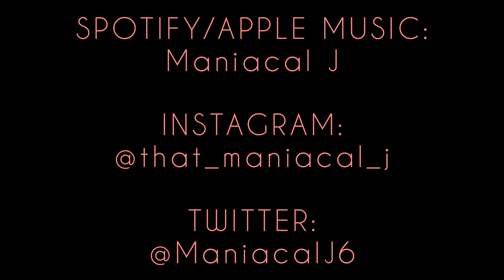MANIAC Reacts to KAM - All Jokes Aside [FULL ALBUM REACTION] (PART 1) | SO FAR A GOOD ALBUM!!!